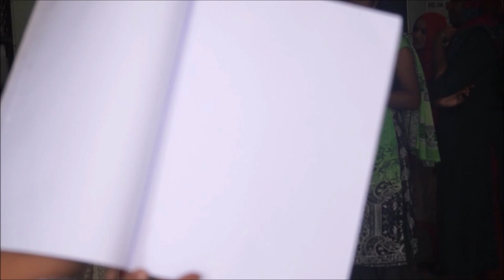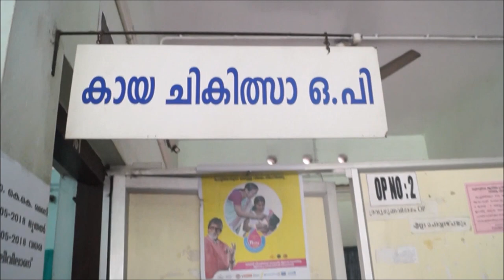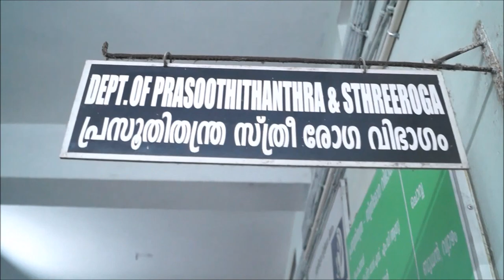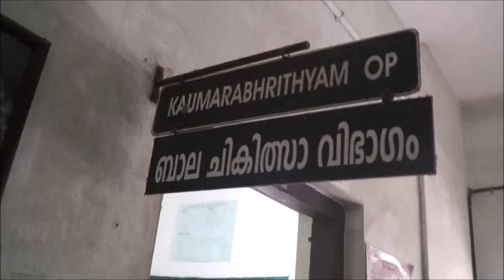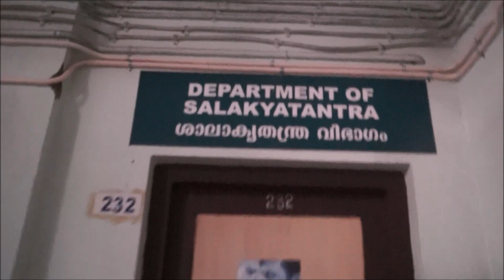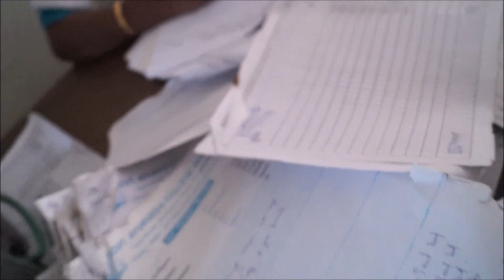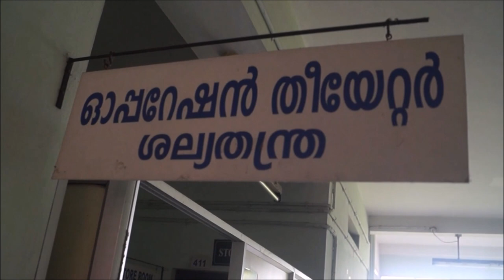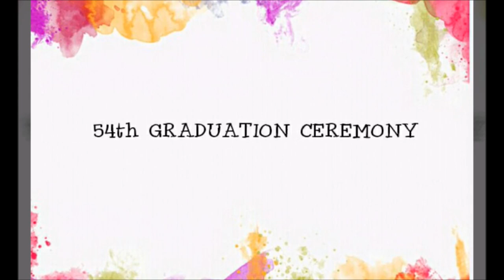ഒരു ഇന്റേൺഷിപ്പ് അപാരത / ABHINAVA-2K18 / Govt Ayurveda Medical College Tripunithura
We have done this video as a part of 54th Convocation ceremony of Government Ayurveda Medical College Tripunithura. 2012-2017 batch of BAMS Graduates. It was a tight schedule and we did this in a hurry. There are so many technical errors such as the camera works etc. So kindly ignore all of those and support us.